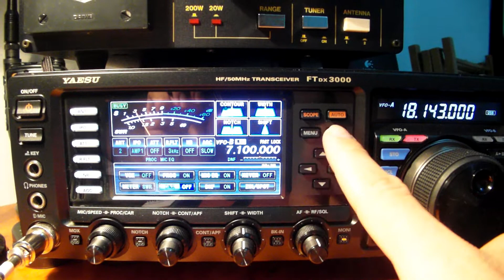YAESU FTDX3000 DNR function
A QSO by HK3C with some stations, received on 17m with my (FY4PR) FTDX3000 and a vertical antenna. I play with the DNR function to show you how it can remove all the background noise without spoiling the audio quality. DNR level were on 3 (from 1 to 15)
I also like playing with the RF knob to ameliorate the Signal/Noise.
On some good signal try to pull down to the middle your RF knob and pull near maximum position your AF knob, Then adjust the volume with the RF knob. With the DNR ON it work very great
The DNF function do nothing on this test because it's a beat-canceling filter and there where not at that time.